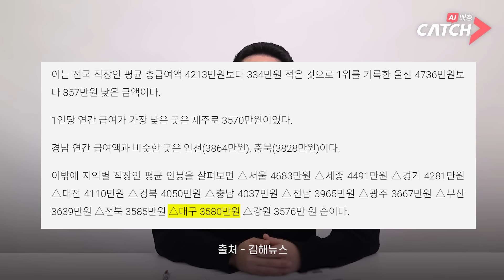대구의 '숨은 알짜기업' 연봉까지 공개합니다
📌CATCH 사이트
합격 보장, AI매칭 채용콘텐츠 플랫폼